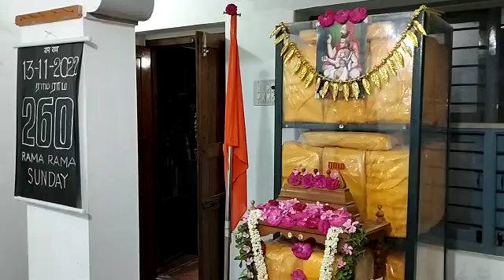ramram bajan 4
ramrambajan4